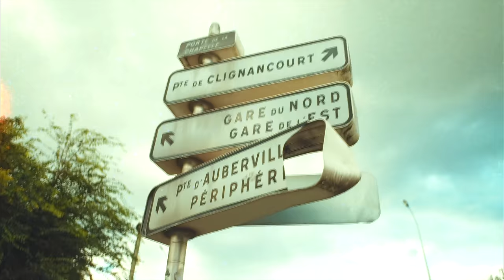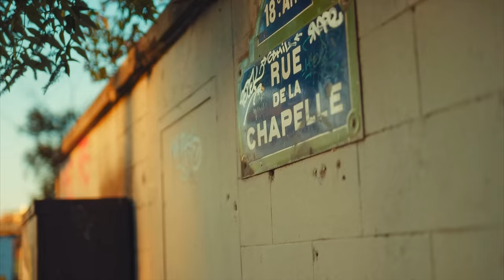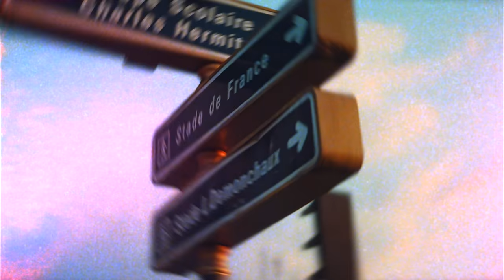Leto - Immonde feat. Koba LaD (Clip officiel)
En concert dans toute la France et au Zénith de Paris le 30 Novembre

Réalisation : Chérif Nocolor
Chef op : Antoine Chapus
Post prod : Shems Scott
Assistant réal : Samy Sahli
Chef Elec : Ismael Baudot
Assistante Prod : Hiba Bouaich
Regisseur : Jules Chapus